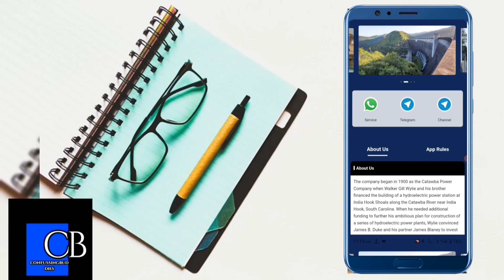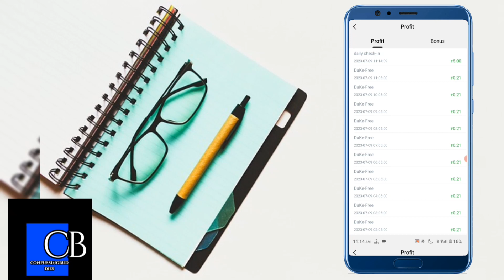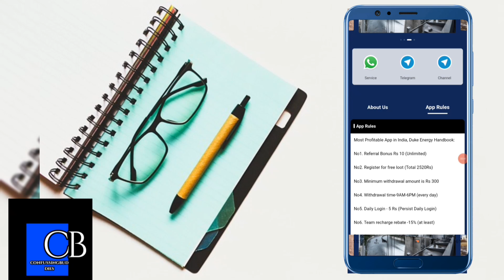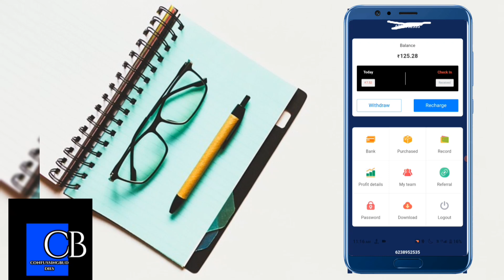വേഗം കേറി 300 rs😱 claim ചെയ്താ |zero പണി💥💥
ഹലോ Friends

Confusing buddies എന്ന ഈ ചാനൽ പുതിയ പുതിയ Money earning Apps, tricks, information നിങ്ങൾക്ക് മുമ്പിൽ കൊണ്ടുവരുന്നുണ്ട് ഇനിയും അടിപൊളി
Content വരാനുമുണ്ട് നിങ്ങൾ ചെയ്യേണ്ടത്
ഇത്രമാത്രം Video മുഴുവനായി കാണൂ 👁️കാരണം
നിങ്ങൾക്ക് ഉപയോഗപെടേണ്ട പല കാര്യങ്ങളും നിങ്ങൾ skip ⏯️ ചെയ്യത് വിടുന്നു ചില Tips ഒക്കെ അതിലൂടെ നിങ്ങൾക്ക് നഷ്ടമാകുന്നു. എന്ന് ഓർക്കുക

പിന്നെ Video ഇഷ്ട്ടപെട്ടാൽ ഒരു ലൈക്ക് കൊടുക്കണേ 😊😊

ഒരു പരിപാടിയുടെ വിജയം അത് കാണുന്ന ആളുക്കളെ അനുസരിച്ച് ഇരിക്കും

ചാനൽ Subscribers കൂടുമ്പോൾ വീഡിയോ അതുപോലെ പൊളി ആയി വരും അതുപോലെ തന്നെ പുതിയ വലിയ വലിയ Give away നമ്മൾ Subscribers കൂടുന്നതനുന്നരിച്ച് കൊടുക്കുന്നതാണ്

thankyou ❤️